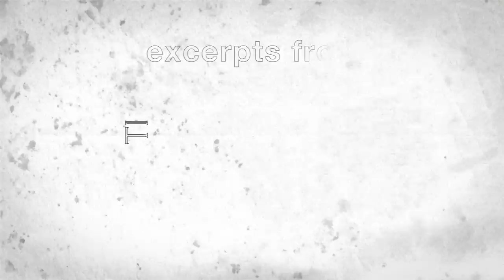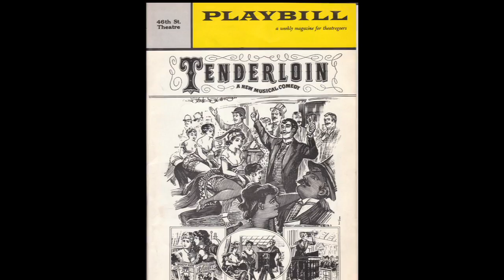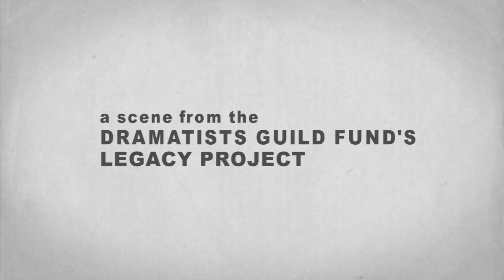Jerry Bock, Sheldon Harnick & David Zippel: Writers' Worries, Part 2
Jerry Bock and Sheldon Harnick, composer and lyricist of such hits as "Fiddler on the Roof," "She Loves Me," and "Fiorello!," talk with David Zippel on learning to be objective and always looking for ways to improve in The Legacy Project Volume I.